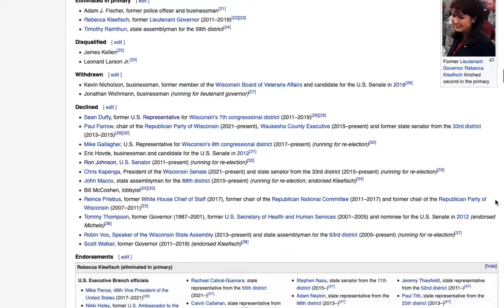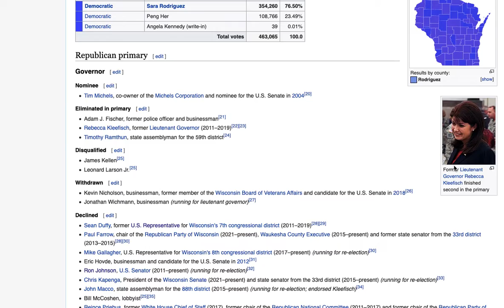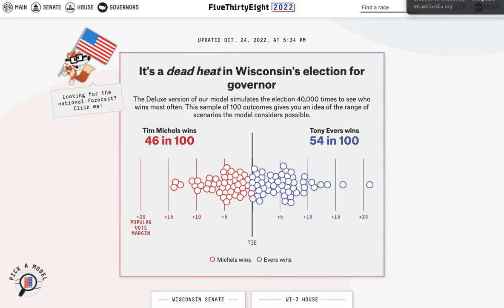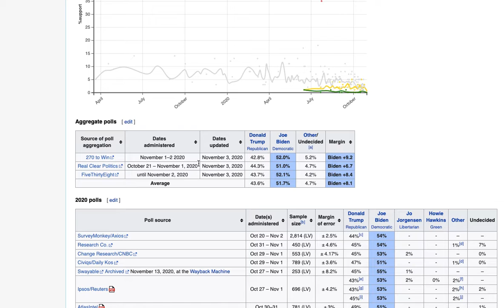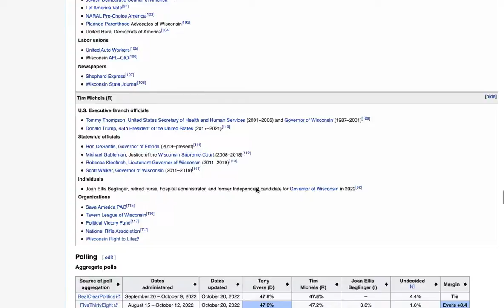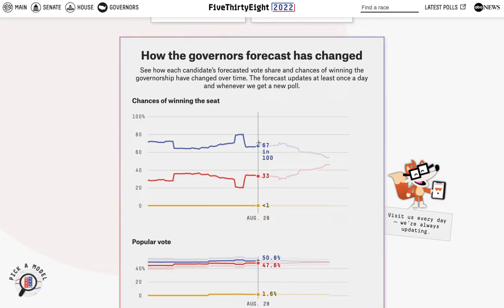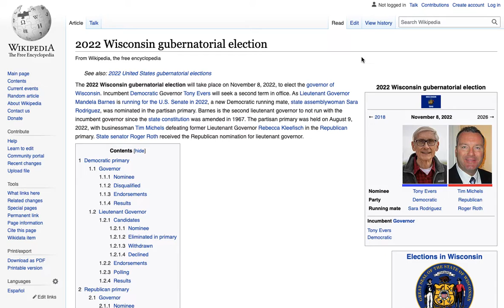Despite Polls, Tim Michels is on Track to WIN Wisconsin's Governor Election in 2022